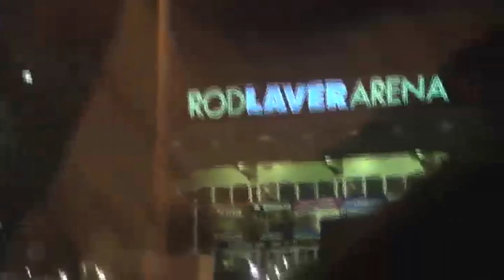Mia Dyson - I Meant Something To You Once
Mia Dyson Reel Produced by Michael Russo 2007. Featuring the track 'I Meant Something To You Once' Live 2006.